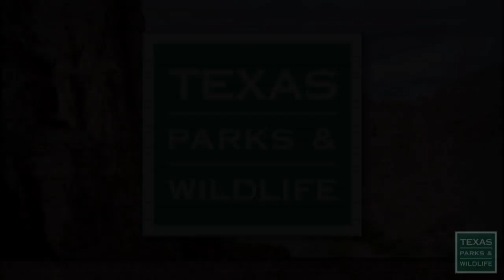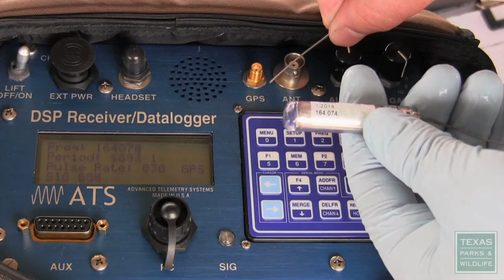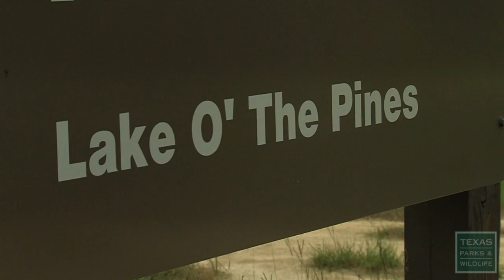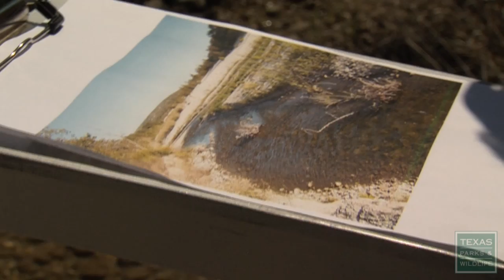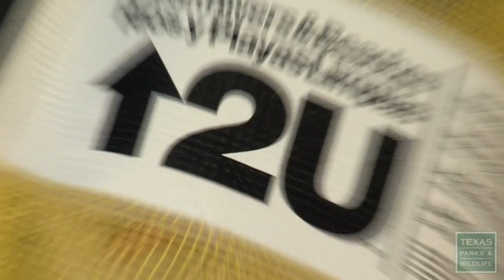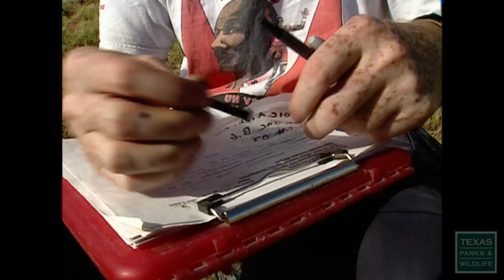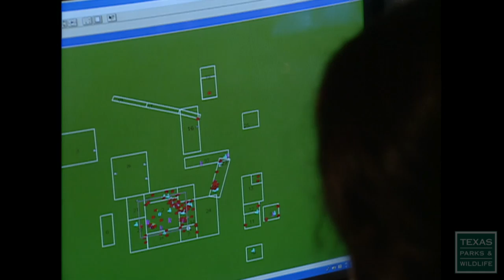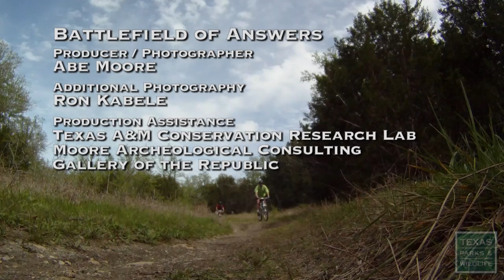PBS Show October 26-November 1, 2014, #2302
The Paddlefish Project
A freshwater fish older than the dinosaur is being returned to Caddo Lake in a grand experiment.  Can restored water flows bring back a breeding population of paddlefish?  A broad coalition of partners, from non-profits to landowners and government agencies, is working to answer this question.

Lone Star Land Steward: Sky Lewey
Meet Sky Lewey, a Nueces River rancher who takes care of her land and protects the wider watershed by reaching out to her neighbors.  In her job with the Nueces River Authority, and on the Open V Ranch near Uvalde, this land steward helps keep a precious resource healthy.

Battlefield of Answers
Thanks to modern technology (and some old fashioned muscle), an important piece of Texas history is being preserved. At the San Jacinto Battleground State Historic Site, archeologists have discovered artifacts from the 1836 Battle for Texas Independence. From bayonets to belt buckles, these new-found treasures will help detail the events of the day, all in an effort to better tell the story of how Texas came to be.

Take a ride on the bike trails at Austin’s McKinney Falls State Park.